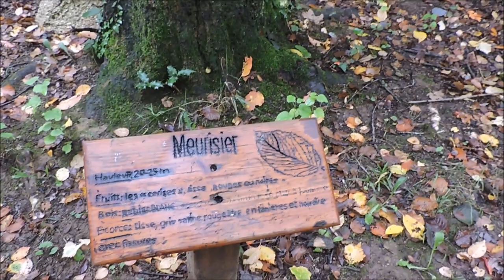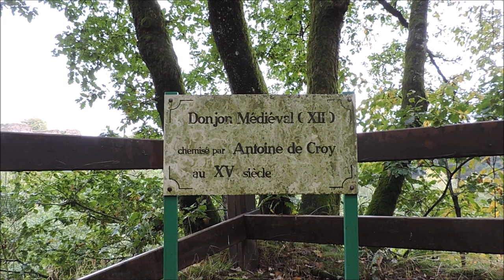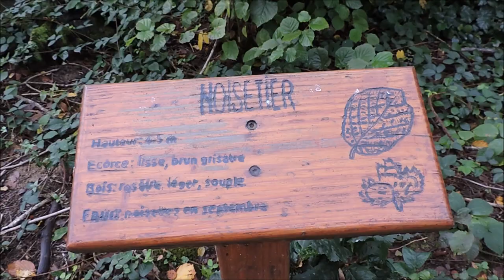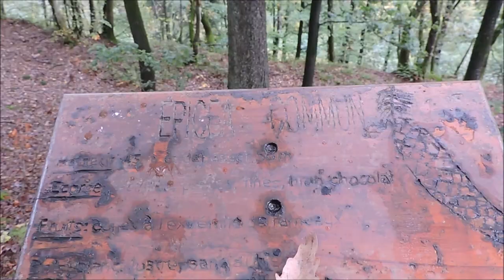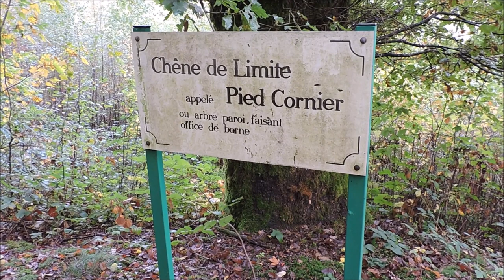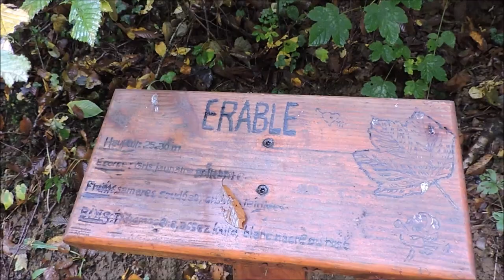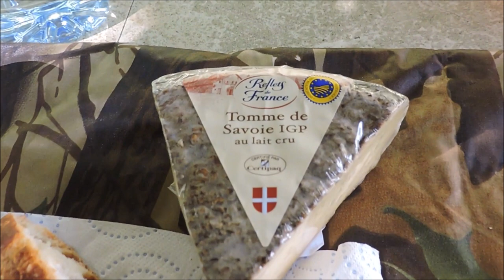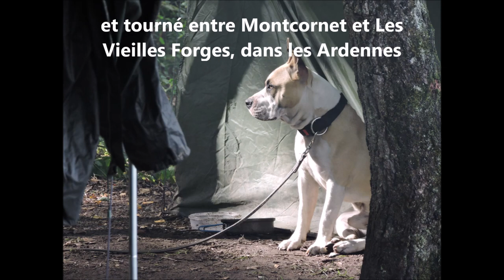2 Circuits et 1 Rencontre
Rando dans les bois, autour du village et du Château de Montcornet, dans le département des Ardennes, avec de jolis points de vue. Pause casse-croûte, sous abri, près d'un étang, avec une pensée pour Jacques Chirac décédé la veille. Retour par le Lac des Vieilles-Forges et marche en sous-bois, sur la rive opposée à la plage. Après plus de 30 minutes de progression, je fais une rencontre formidable et j'ai une discussion passionnante avec deux hommes du Nord de la France qui vivent une véritable opération de survie en bivouac rudimentaire, près d'un feu de camp, coupés de la civilisation et en pleine nature, depuis une semaine, avec leur chien, sans confort, comme le font certains trappeurs en Alaska. Encore une bien belle journée, pleine de bonnes surprises !